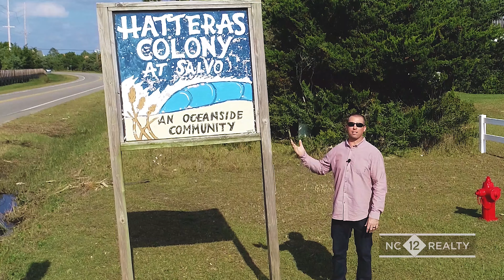Hatteras Colony at Salvo, Salvo, NC